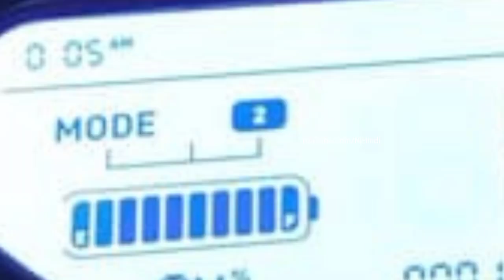Honda ला रहा है U-Go 7G इलेक्ट्रिक ScooteR! देगा 130Km, का शानदार माईलेज। कीमत महज इतनी सी...🔥🔥🔥